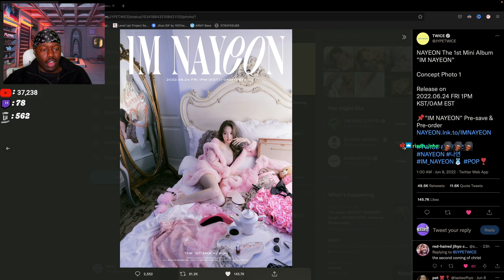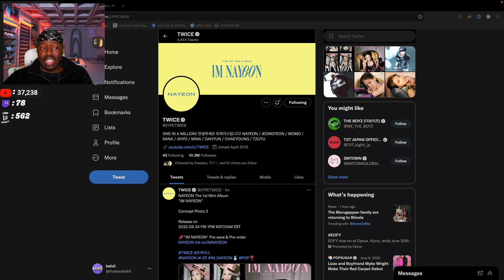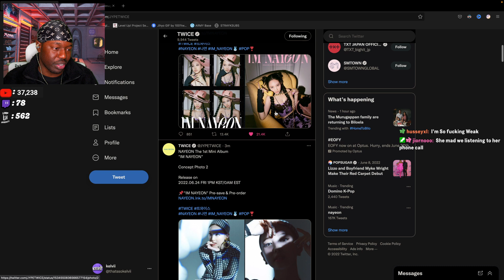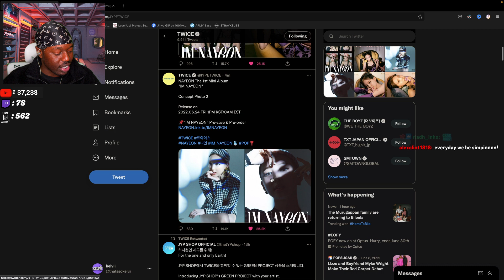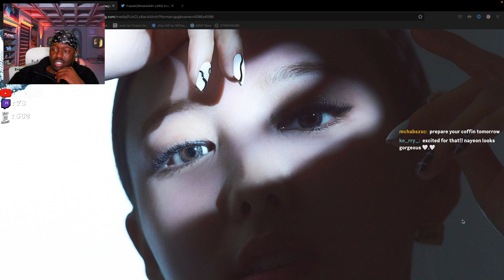IM NAYEON Concept Photo 2 Defines Gorgeousnessnes🤧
thatssokelvii Reacts to NAYEON The 1st Mini Album
"IM NAYEON" Concept Photo 2

SEO: thatssokelvii,thats so kelvii,gracious,reaction,reacts,nayeon concept photo 2 reaction,nayeon im nayeon concept photo,nayeon teaser reaction,nayeon reaction,